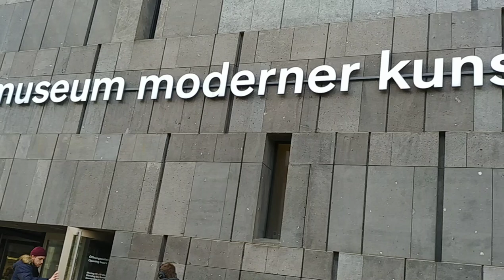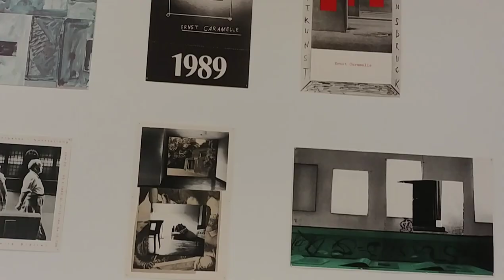Our trip to the modern art museum vienna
On my weekend trip to vienna my friend took me to the "museum moderner kunst stiftung ludwig wien" where we saw a lot of modern art and had a lot of fun.